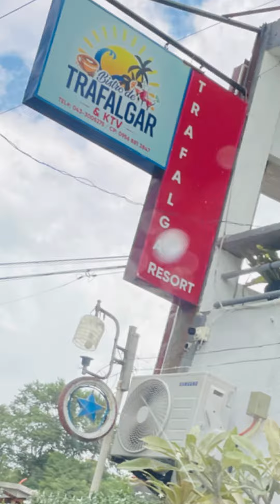Naglalagablab na manok ng Trafalgar Restaurant in Wawa Tanauan Batangas